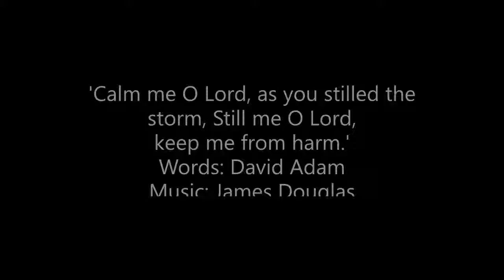Before Prayer 2019 Medium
Before Prayer is one of 12 prayers by Author David Adam and Composer James Douglas, taken from 'Visions of Glory' published by Eschenbach Editions. Sung by Caritas Voices this is available in Sheet Music for choirs, individual groups or solo voices, as well as on CD or Cassette.
Member of PRS / MCPS Ltd and Caritas Records: Member of PPL Ltd.